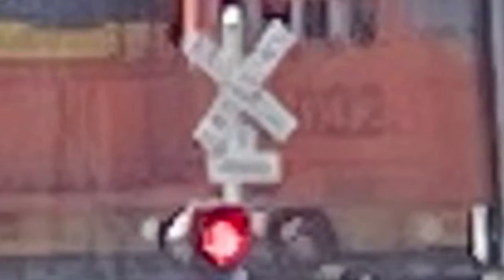Railroad crossing Shorts Part 15